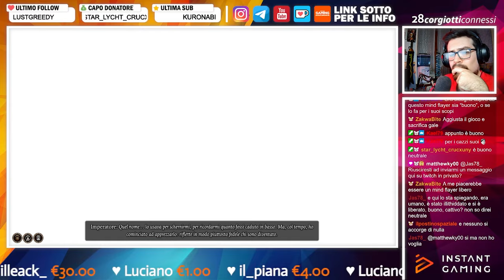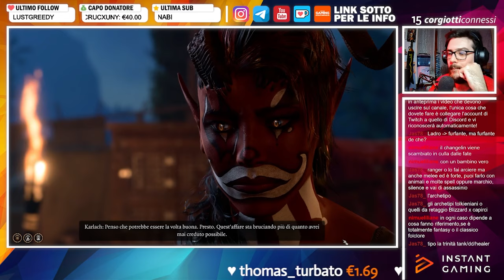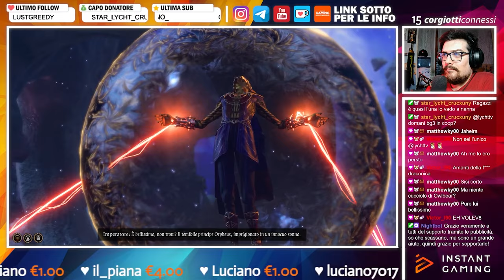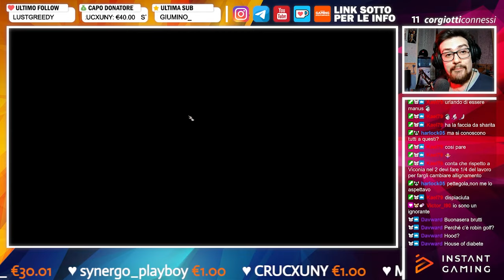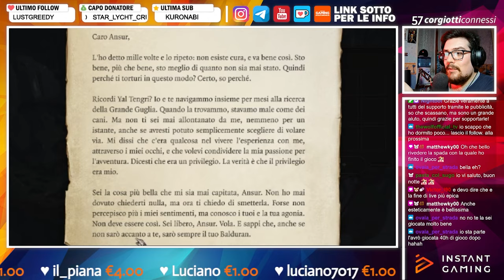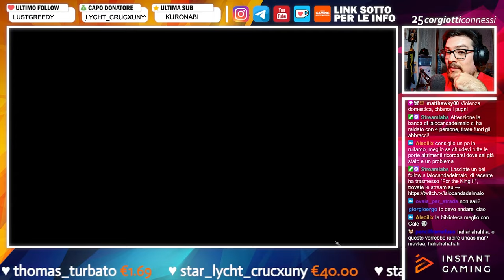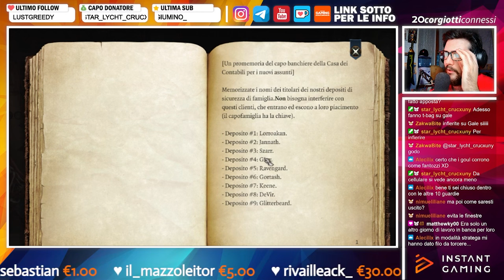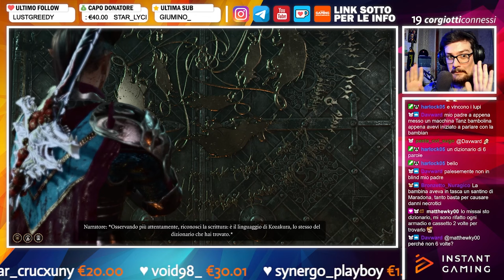CORGIANZA - Best of Baldur's Gate 3 [28.4]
Eccoci in un altro Corgianza gente, oggi siamo di nuovo su Baldur's Gate 3 e finalmente siamo arrivati in città dopo la sconfitta di Ketheric Thorm, siamo vicini al finale, ne manca solo un altro, ma spero vi piaccia, consiglio le cuffie! 🍻❤️